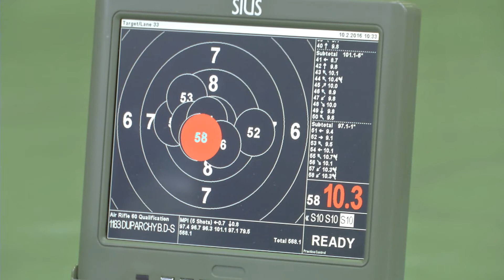Interview de Gérard Trémège - Maire de Tarbes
Championnat de France de Tarbes - implication de la ville pour l'organisation de cette manifestation sportive.